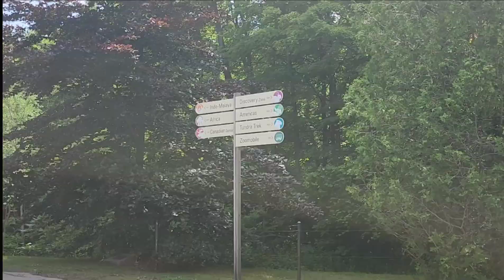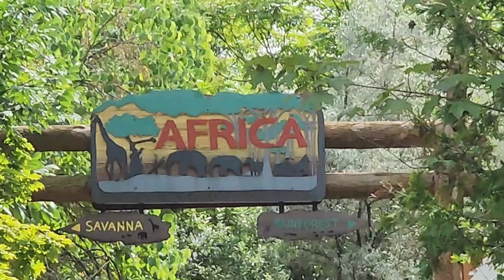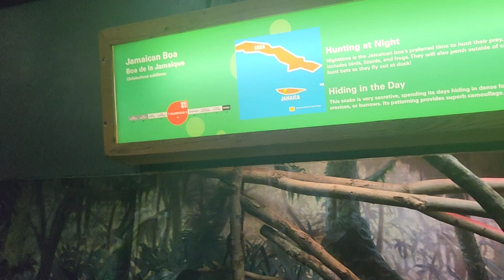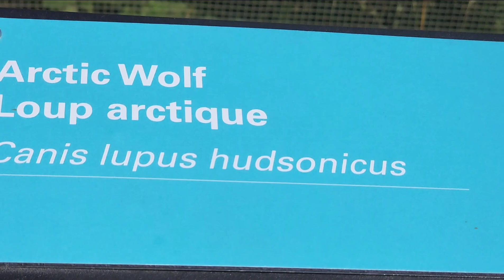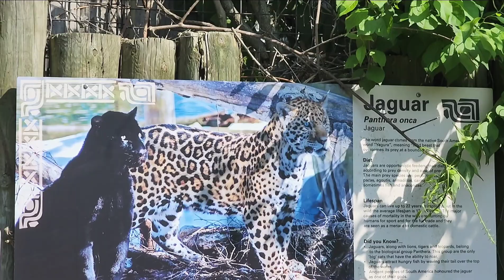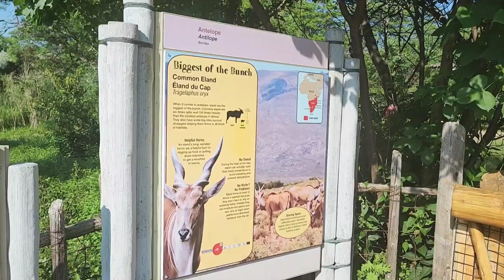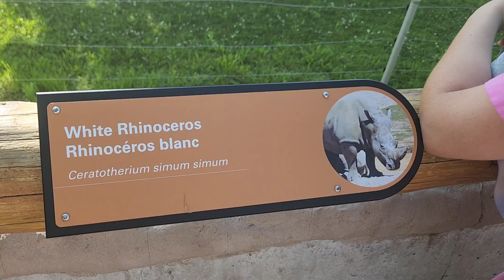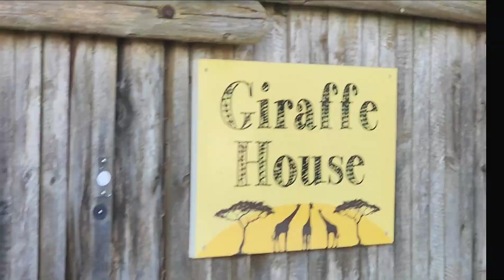Toronto Zoo| Summer Outing | Amazing Animals|Canada Vlog